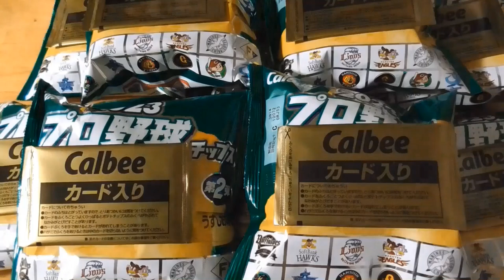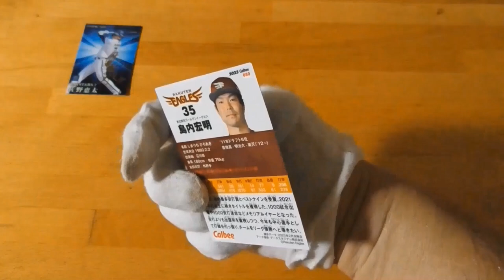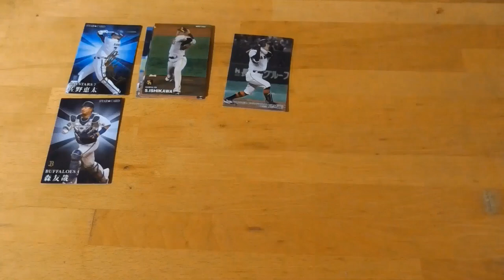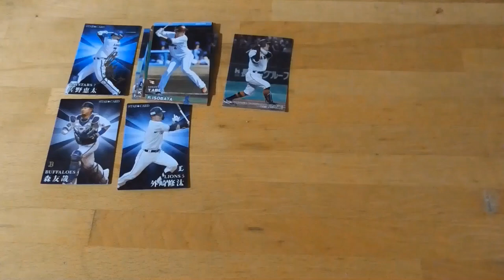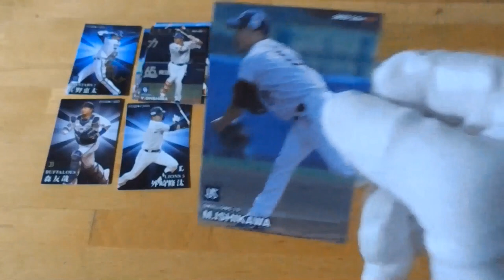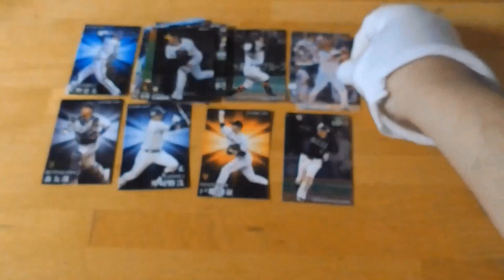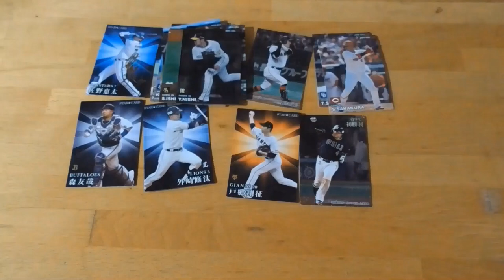（新）2023プロ野球チップスカード第２弾⚾開封動画